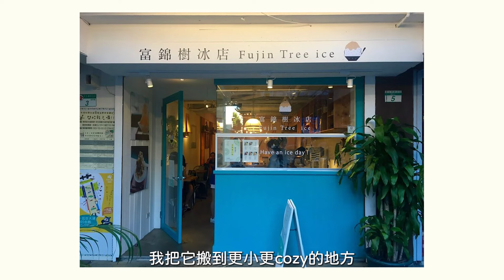聽聽J哥怎麼說「消費者心理」 ｜ 創業心法!J哥不錯！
聽聽J哥怎麼說
什麼是品牌？
什麼是企業壯大過程中要注意的小細節？

J哥開店10幾年來有很多心法
想聽J哥分享什麼觀念
歡迎底下留言一起討論

CHAPTERS章節
00:00 什麼是品牌？
00:15 品牌定位
01:15 富錦樹冰店的成與敗
02:01 台北三大私廚案例
03:05 要怎麼定價?定價策略小知識
04:13 何謂消費者的喜好?
05:00 何謂品牌價值?
06:13 日本為甚麼棒?大家為什麼喜歡去旅遊?
06:36 定價越高讓人越想去嗎?
06:57 結尾

💡J哥不錯 IG
 / fujintreejaywu

💡J哥不錯 TIK TOK
 / jaywu1121

💡J哥不錯 Facebook
/ J哥不錯